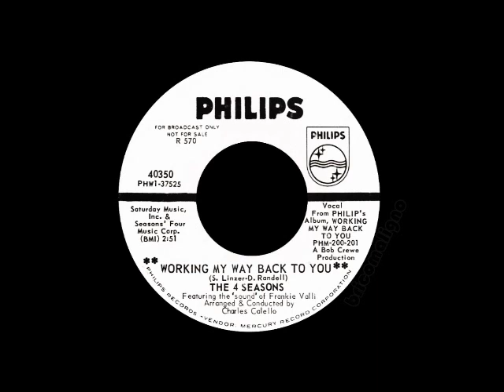The 4 Seasons - Working My Way Back To You